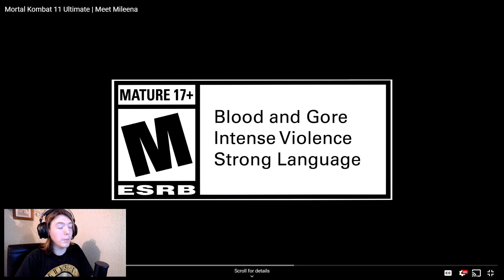Toot Reacts!: Mortal Kombat 11 Meet MILEENA Trailer ft. Johnny Cage!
The meet Mileena trailer dropped, I got a new cam, we all know everything surrounding Mileena is hype as hell, SO why NOT react!? ;) I hope you guys enjoy!

Forever Yours "Soft Rains" Check anyone of these music apps to go and listen to their full AWESOME album!: